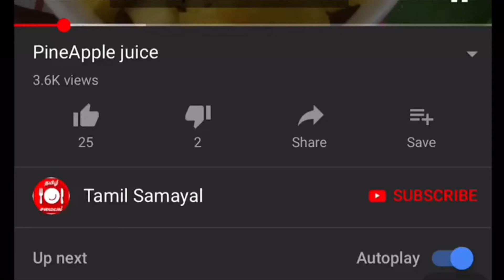இந்த பாயாசம் ஒரு முறை செய்ங்க திரும்ப திரும்ப செய்வீங்க| instant payasam Recipe in Tamil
இந்த பாயாசம் ஒரு முறை செய்ங்க திரும்ப திரும்ப செய்வீங்க| instant javvarisi payasam Recipe in Tamil

ஜவ்வரிசி & சேமியா பாயசம்/How To Make Semiya Javvarisi Payasam, முறையான பால் பாயாசம் | Paal Payasam in tamil |